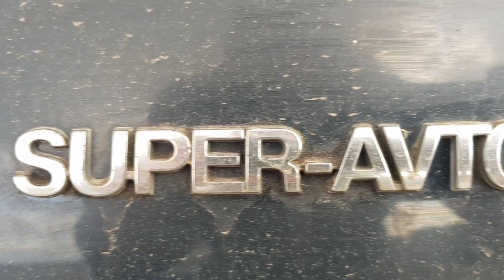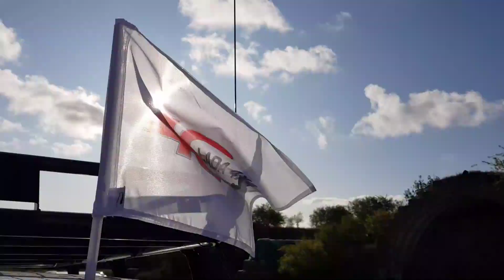RUSSIAN SAFETY - Lada & Friends @ Flugplatz Lärz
Fahrsicherheitstraining für's Russenblech - mit Lada, UAZ & Freunden von - diesmal nicht "offroad" sondern "onroad". :-D

Sehr lehrreicher Tag bei bestem Wetter und toller Atmosphäre! Danke an Uli und Detlef für Schlittenfahren im Oktober und viele nützliche Tipps! ;-)